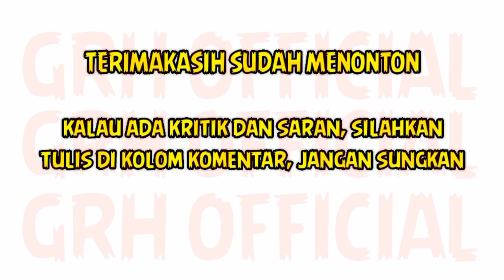GERANDONG CIKAL DAN IBIN JOGET AJOJING ALA ALA AJOJING || KUDA LUMPING - MSP MUTIARA SURYA PUTRA